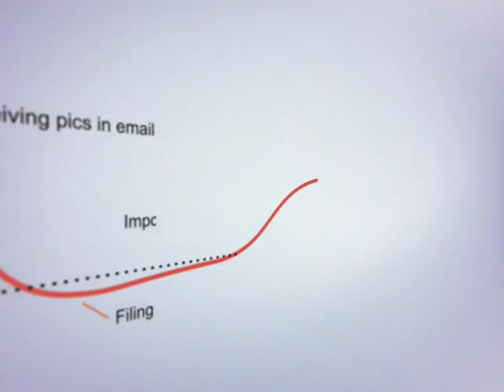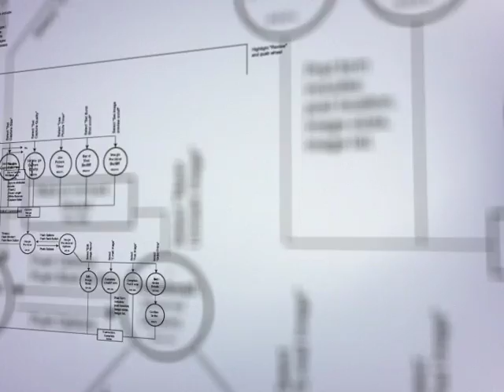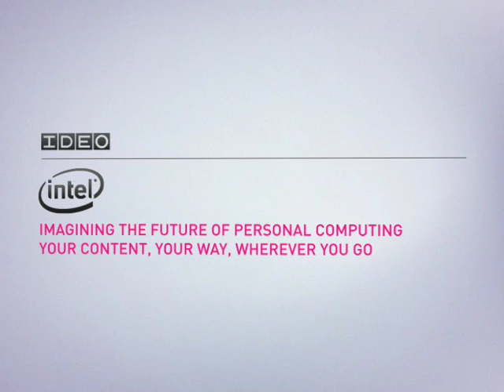IDEO Software Experiences Reel